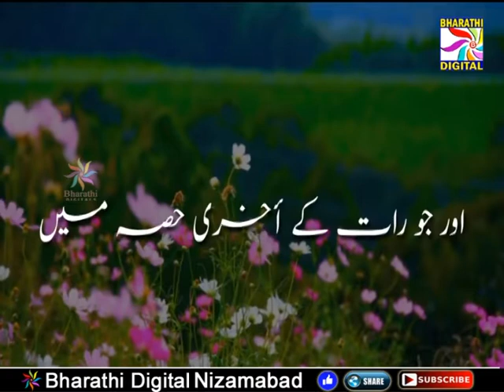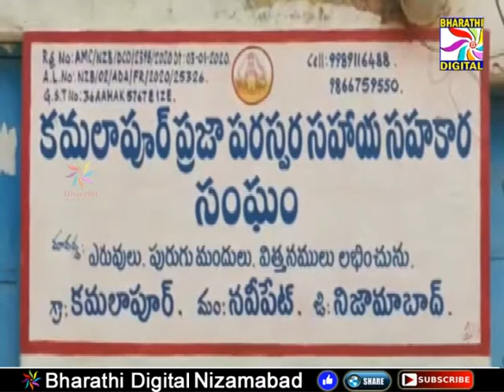Parwaaz News || Nizamabad || 23-05-2021